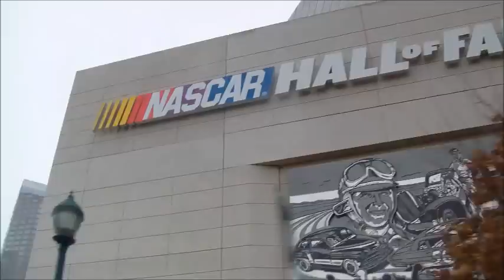YouTube MeetUp: Charlotte NC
Finally after weeks of trying to upload Britney let me borrow her computer...Here are a few clips of our meet up in Charlotte. We had an absolute blast.